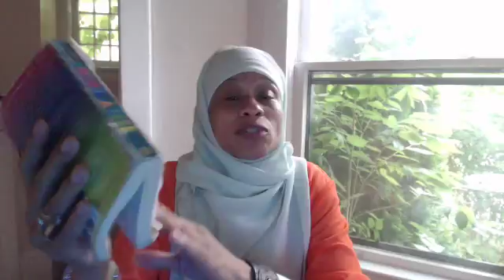Eid Mubark!!! Be yourself and Love Yourself Chapter 34 (6-15-18)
The Birth of a Star
Fish in a tree by Lynda Mullaly Hunt